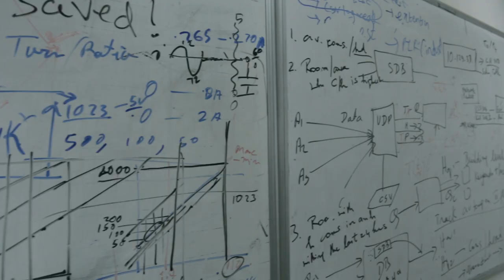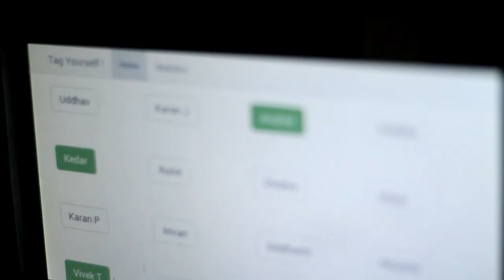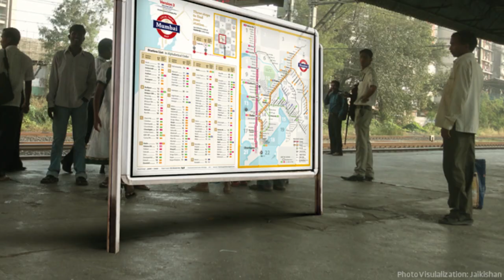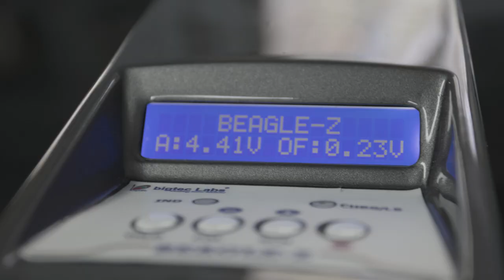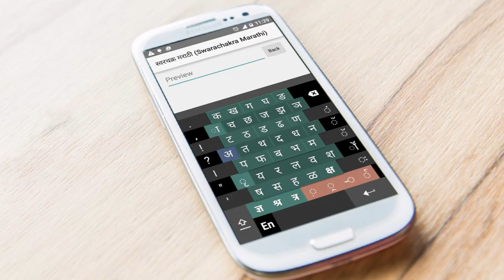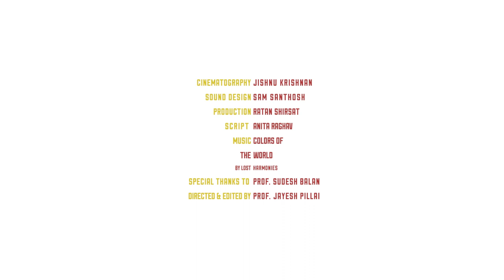Make in India with IIT Bombay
IIT Bombay: Empowering India, to Make in India